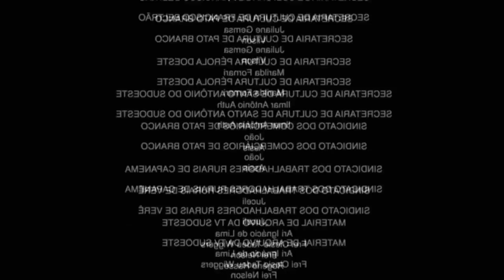QUASE QUEBREI MEU IPAD JOGANDO FORTNITE !